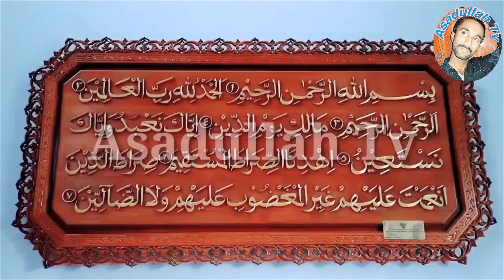Ger Orut Ko Dekhana Ya Baat Karna/There are many types of adultery/Peer Dilbar Sain/Asadullah Tv